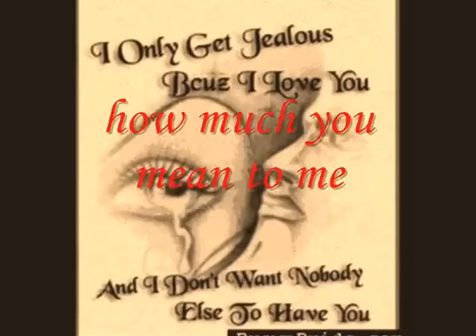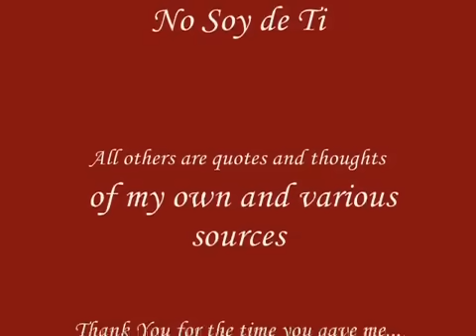Lil Rob No Soy de Ti